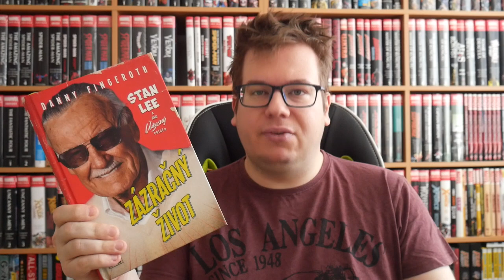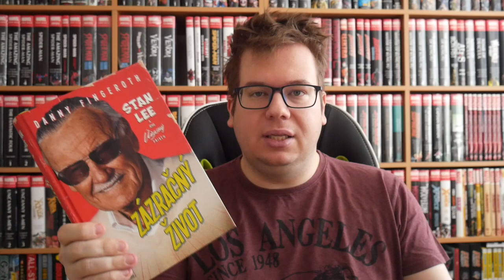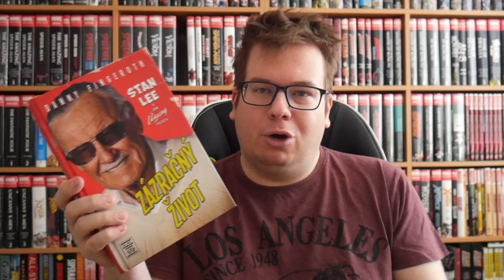Zázračný život: Stan Lee a jeho úžasný příběh